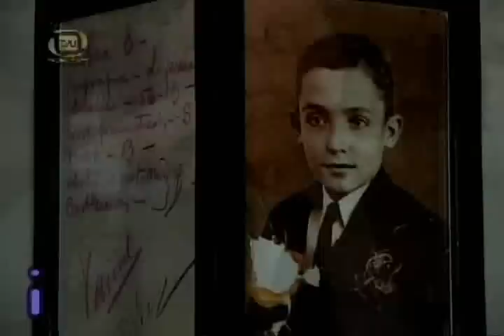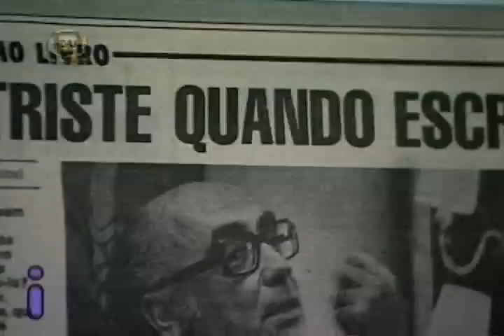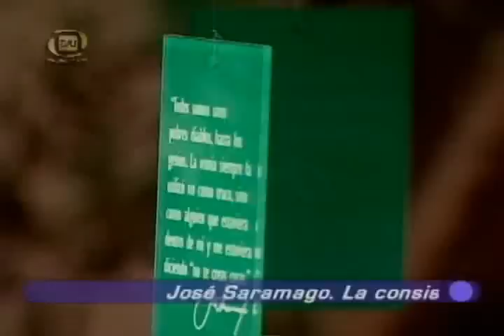Exposición de José Saramago en el antiguo Colegio de San Ildefonso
En el antiguo Colegio de san Ildefonso, se encuentra una exposición donde la vida y obra del premio nobel portugués, José Saramago es narrada en más de 1600 piezas...